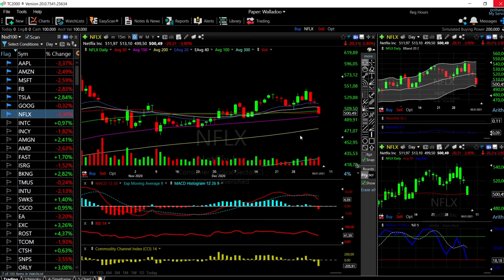S&P500, DJ30 and Nasdaq + Tech forecast for January 07, 2021